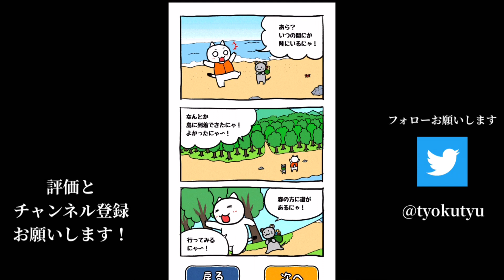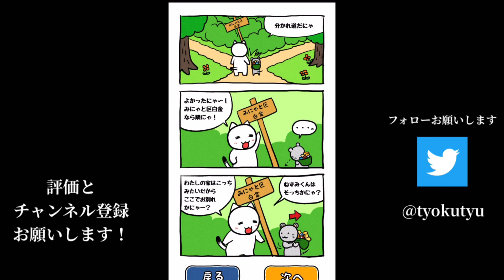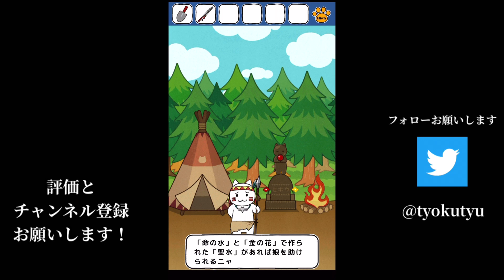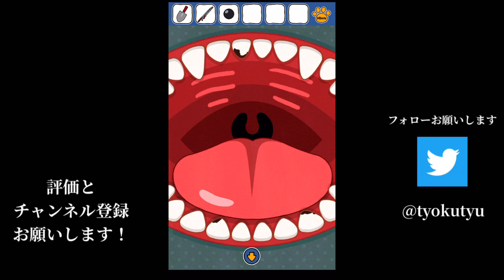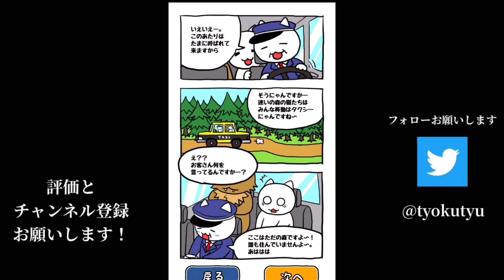おい脱出ゲームでのんきにプリン食べるなー！www【たすけてにゃ3】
喉がぁぁー！
今日やったゲームは「たすけてにゃ3｣て名前のゲームです(   ˙-˙   )